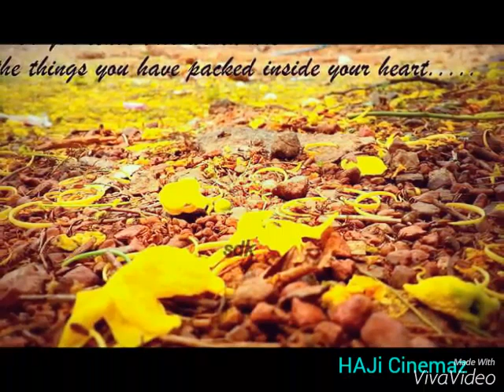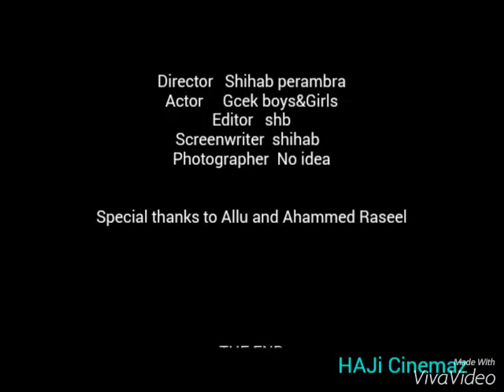NOST @ Gcek 2k9zzz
kannur Engineering college